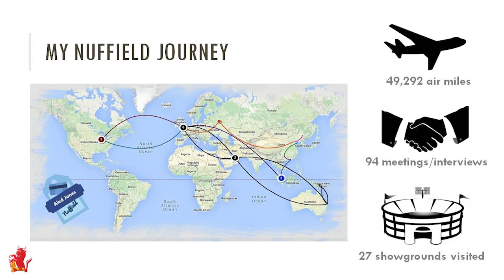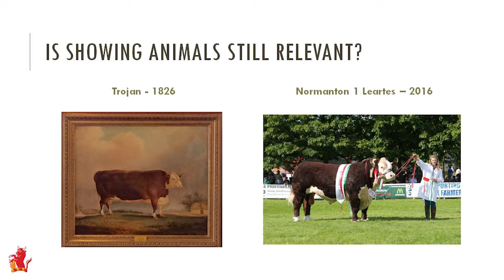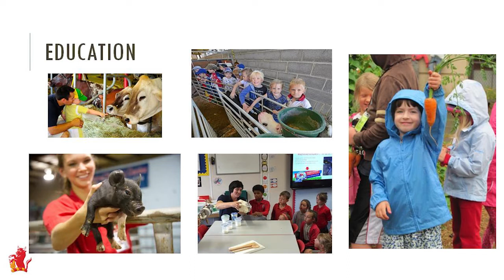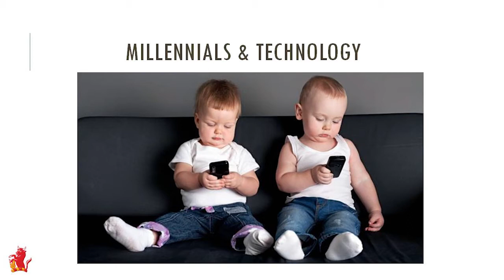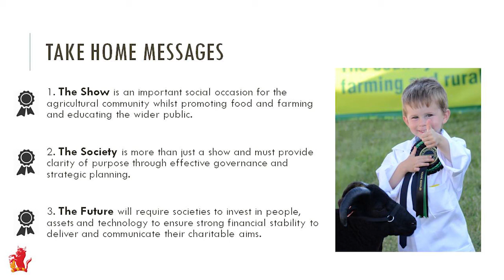Aled R Jones